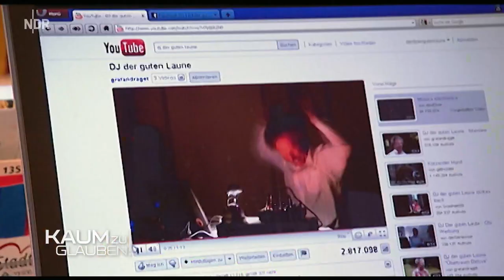Der DJ der guten Laune bei Kaum zu Glauben mit Kai Pflaume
Als Gast bei Kai Pflaume in der Rateshow Kaum zu glauben vom NDR